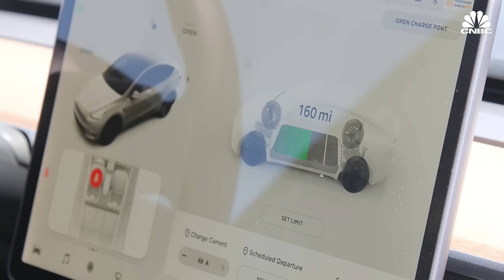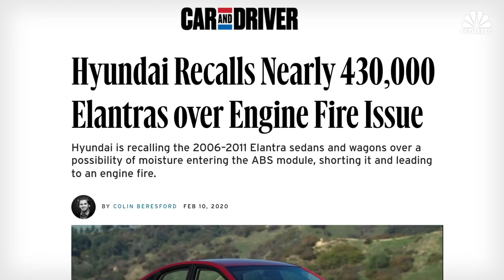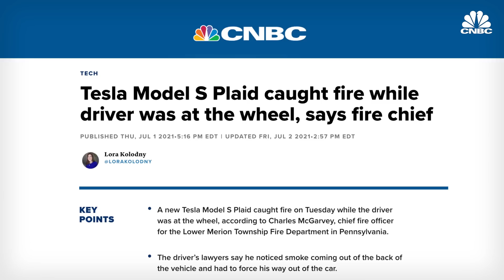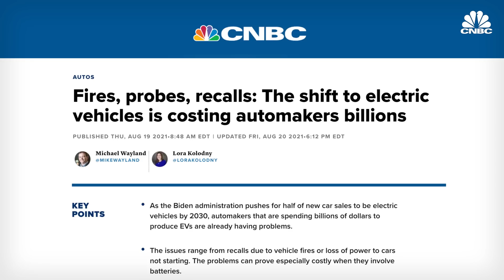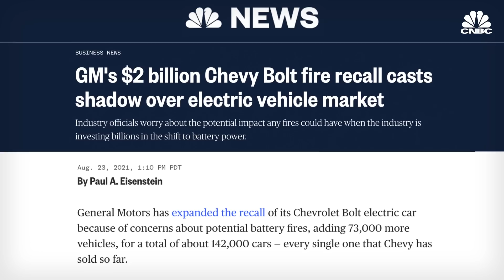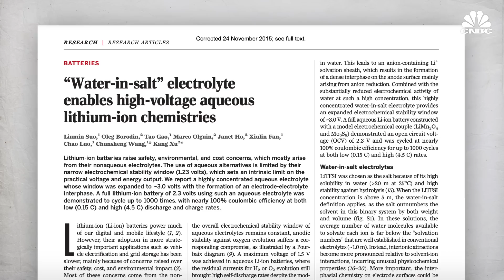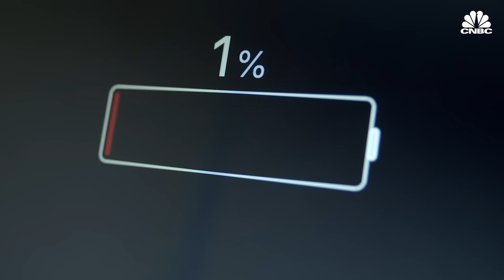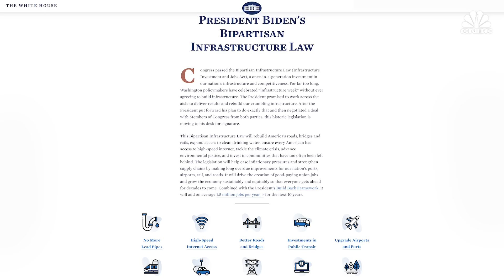Why Tesla, GM And Other EV Companies Have A Fire Problem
Electric vehicles provide a path toward a greener future, but they can be especially dangerous when they catch fire. While car fires are nothing new and internal combustion engine car fires are also a problem, lithium-ion battery fires are extremely volatile and challenging to put out, and there are few resources out there to help firefighters. In addition, car makers like GM, Ford, Hyundai and Tesla have had to do costly recalls due to fire risk. CNBC explores how automakers and firefighters are going to deal with EV's fire problem.